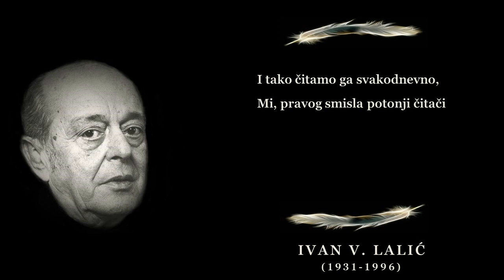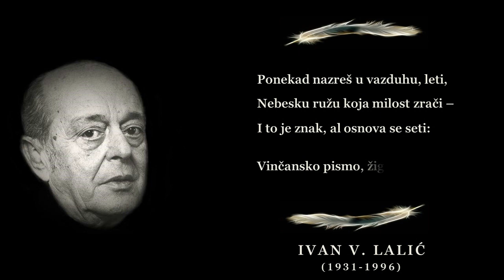IVAN V. LALIĆ - Pismo | Audio knjige na srpskom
Autor teksta: Ivan V. Lalić, jugoslovenski pesnik i prevodilac. Iz zbirke "Pismo", Zavod za udžbenike, Beograd, 1997.

Čitanje i produkcija: Dreamink

U stalnoj potrazi za duhovnim korenima, pesnik se vraća na početke pisane istorije - do mesta gde se stvarnost stapa sa znakom, sa simbolima urezanim u glinene pločice, sa mogućim najranijim poznatim pismom.

Kulturna platforma Dreamink neguje jezike, kulturu, pisane i govorne tradicije.
Sadržaji su namenjeni odraslima i deci - svima koji, uz svakodnevne aktivnosti, uživaju u slušanju zanimljivih književnih tekstova.

Audio-books are especially useful for foreign learners of Serbian, Croatian and Bosnian language. We take care to provide you with a diverse selection of texts and high-quality recordings, relaxing and pleasent to listen to.